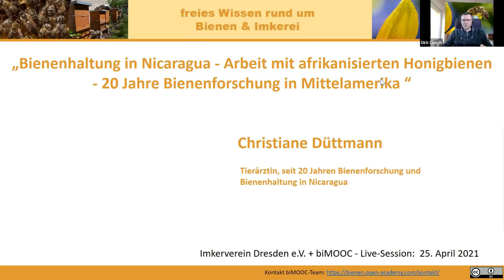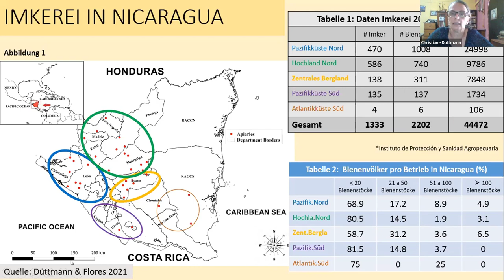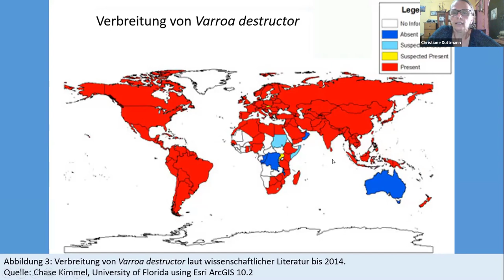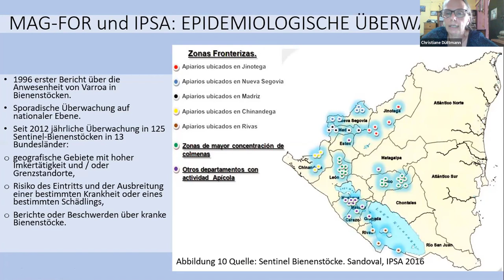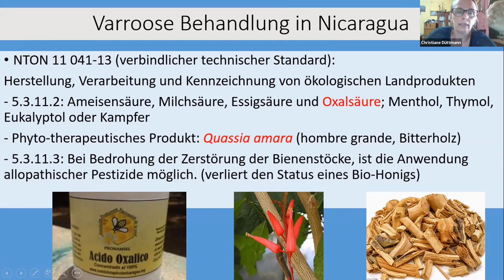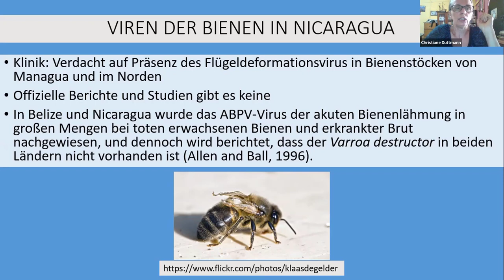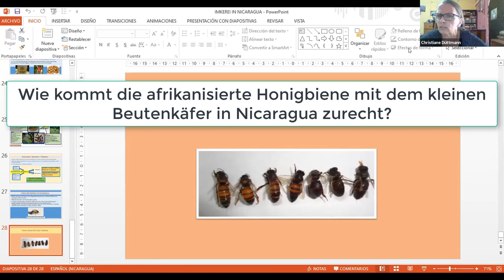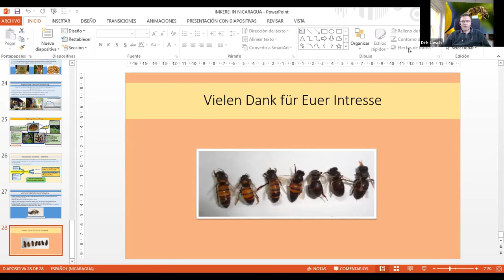Bienenhaltung in Nicaragua - Arbeit mit afrikanisierten Honigbienen (biMOOC)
Index zum Video weiter unten:  20 Jahren Bienenforschung und Bienenhaltung in Nicaragua, mit Christiane Düttmann, Tierärztin, seit 20 Jahren Bienenforschung und Bienenhaltung in Nicaragua

Wer sich für das Thema "afrikanisierte Honigbiene" und für die Bienenhaltung in Mittelamerika/Zentralamerika interessiert, ist bei diesem Vortrag richtig.
Das ist sicherlich ein Thema mit weniger konkretem praktischen Nutzen für unsere Bienenhaltung hier in Deutschland, aber ein interessanter Blick über den Tellerand.
Die "afrikanisierten Honigbienen" sind auch unter der Bezeichnung "Killerbienen" bekannt, da sie sehr konsequent ihr Nest verteidigen. Bei Imkerinnen in Süd- und Mittelamerika sind sie aber wegen des hohen Honigertrags und auch wegen ihrer Gesundheit/Vitalität durchaus beliebt. Euch erwartet ein sehr interessanter Vortrag aus einer etwas anderen Imker-Welt (inkl. Fragen & Antworten). Einen großen Bereich nimmt auch die Varroa ein, mit der indirekten Nachricht an uns, auch wenn die Bienen eine recht hohe eigene Toleranz und Resistenz entwickeln, wird uns das Thema noch einige Zeit begleiten. Die gute Nachricht: Es gibt Honigbienen, die sowohl mit Varroa, als auch dem kleinen Beutenkäfer zurecht kommen ... aber ich möchte nicht zuviel spoilern.

Teilweise gibt es Hintergrundgeräusche durch die offenen Fenster in Nicaragua, die nicht zu vermeiden waren. Wir bitten um Euer Verständnis dafür.

Index zum Video:

00:00 min: Begrüßung
00:38 min: Vorstellung Christiane Düttmann
01:33 min: Einführung - Nicaragua (Lage, klimatische Bedingungen zur Bienenhaltung)
04:40 min: Einführung - Imkern mit der afrikanisierten Honigbiene
11:35 min: Die afrikanisierten Bienen
18:44 min: Honigproduktion in Nicaragua
19:29 min: Hygiene Verhalten der Bienen
22:29 min: Video zum Verteidigungsverhalten der afrikanisierten Honigbiene
23:35 min: Varroa destructor (inkl. Geschichte zur Herkunft)
32:48 min: Auswirkungen der Varroose auf die Bienenzucht und Landwirtschaft
35:51 min: Varroa in Nicaragua
44:21 min: Morphometrische Studie Varroa destructor in Nicaragua
47:02 min: Haplotype Varroa destructor in Nicaragua
47:41 min: Varroa Behandlung in Nicaragua
58:32 min: Epidemiologie der Varroose in Nicaragua
01:02:37 min: Disskussion Resistenz - Toleranz
01:05:11 min: Viren der Bienen in Nicaragua

01:06:20 min: Beginn Fragen & Antworten
01:06:31 min: Wie sind die Imker in Nicaragua organisiert?
01:09:44 min: Ist Eure Uni die Einzige im Land, die sich damit beschäftigt?
01:10:44 min: Welches Beutensystem wird in der Regel verwendet?
01:11:57 min: Gibt es auch einen Trend zur Stadtimkerei, wie in Deutschland und Europa?
01:13:32 min: Wie kommt die afrikanisierte Honigbiene mit dem kleinen Beutenkäfer in Nicaragua zurecht?
01:21:13 min: Wie wirkt sich die hohe Schwarmfreudigkeit auf den Honigertrag aus?
01:22:51 min: Wenn sich die Biene so gut um die Varroa kümmert, warum wird dann überhaupt behandelt?
01:26:02 min: Was für Sortenhonige macht ihr denn?
01:28:10 min: Habt Ihr das ganze Jahr Tracht?
01:30:05 min: Wer kauft den Honig?
01:31:30 min: Bleibt Euer Honig flüssig oder kristallisiert er auch?
01:32:24 min: Verabschiedung

Herzliche Grüße
Dirk Liesch